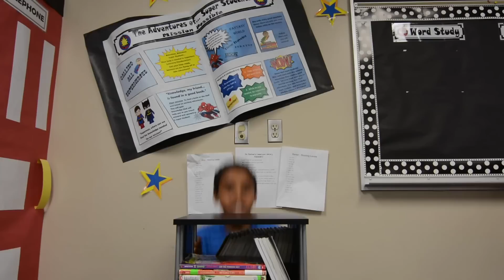Istep We Can Pass- Slate Run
This video is about Istep We Can Pass